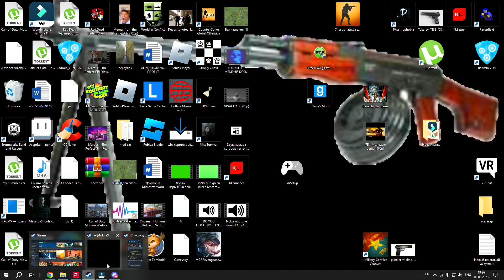Я СЛУЧАЙНО НАЧАЛ ТРЕТЬЮ МИРОВУЮ ,Я НЕ СПЕЦИАЛЬНО (почти) ...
ТЫ ВОВА, НЕТ ТЫ ВОВА !